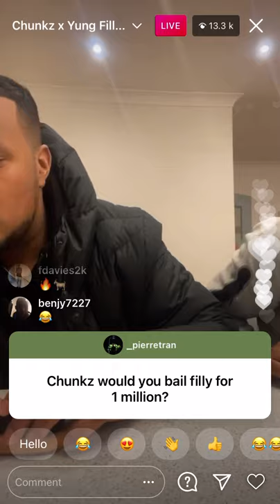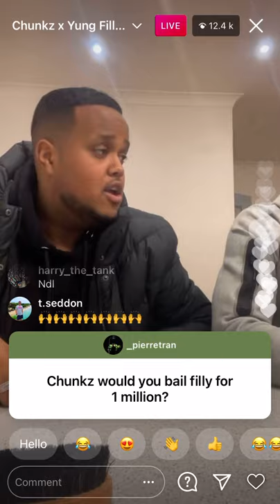CHUNKZ x YUNG FILLY SINGING (UNRELEASED) TRACKS 🔥- INSTAGRAM LIVE